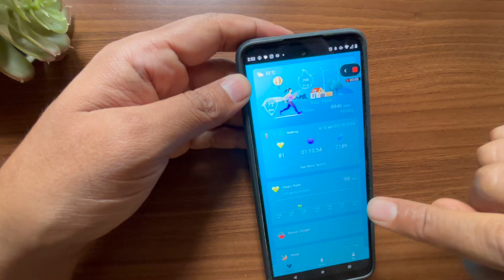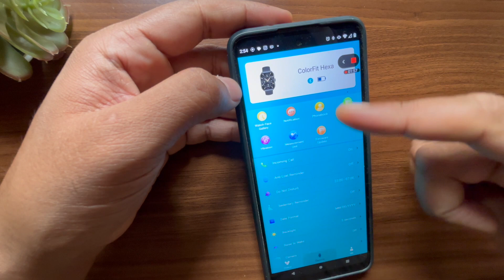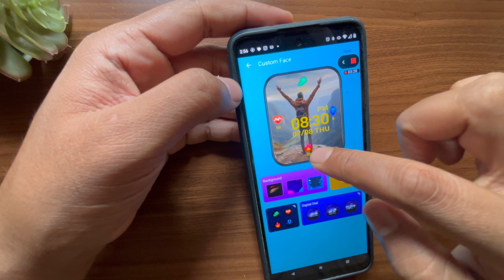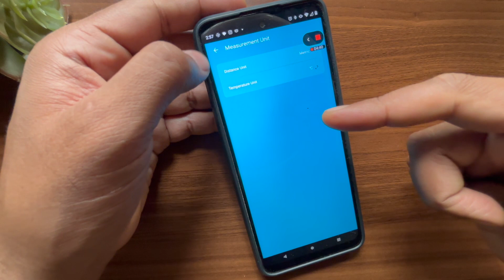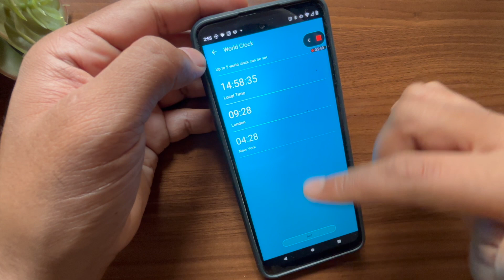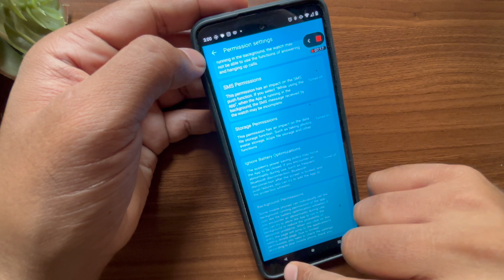NOISE COLORFIT HEXA : Interface & Features.(Hindi)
This is the latest smart watch / activity tracker / health tracker / fitness tracker by NOISE ( CLASSIC BROWN STRAP).  It is Rated around 2199/- and available in Flipkart . Its has  arcview curve display feature. In this video I will be explaining how to use the smartwatch hidden & secret options .It is like a complete Guide. There are also some Tips & tricks .

TIME STAMP
00:00 - Introduction
00:12 - Interface
00:52 - Widgets
01:02 - Activity / Goals
01:56 - Customise shortcuts
02:15 - Shortcuts
02:40 - Raise to wake / Lift to wake
03:20 - Find Phone feature
03:39 - Password
03:53 - Notifications
04:03 - Settings
04:40 - Screen Saver / Always On Display
04:50 - Bedside Clock feature
06:25 - Menu
06:56 - Music
07:33 - Game
08:25 - Bluetooth calling / Call Menu
08:51 - Sports / Workout options
09:33 - App. -Noisefit Ace
10:39 - Watch Faces
10:50 - Custom Watch Faces

Do share your valuable thoughts in the comments section .

LIKE IF YOU HAVE LOVED THE VIDEO .